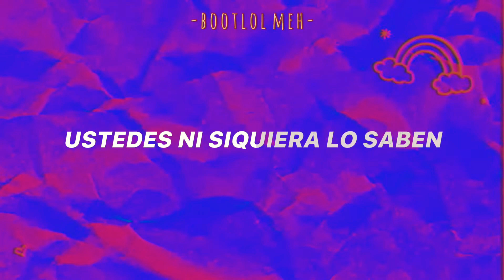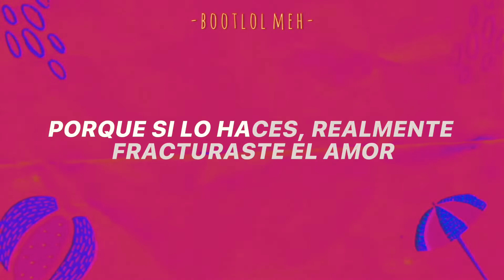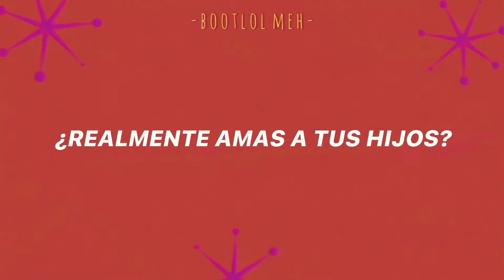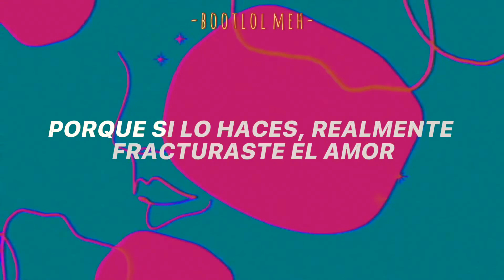Manufactured Love || (Sub Español) || Michael Blume || Lyrics Español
Manufactured Love es el sencillo debut del cantante de Harlem Michael Blume. Esta canción combina la voz escalofriante de Michael Blume con voces corales de fondo para proporcionar una canción sobre las falsas promesas de amor entre padres e hijos.